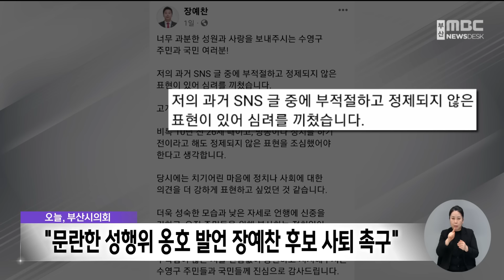"문란한 성행위 옹호 발언 장예찬 후보 사퇴 촉구" (2024-03-13,수/뉴스데스크/부산MBC)